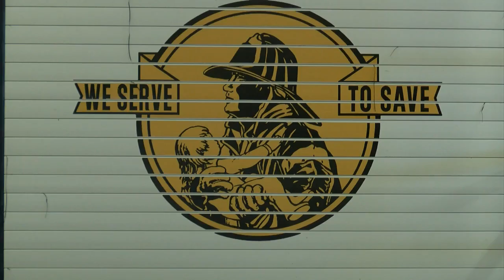Wisconsin Rapids considers referendum for firefighters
The city is looking for ways to get more firefighters in the building.